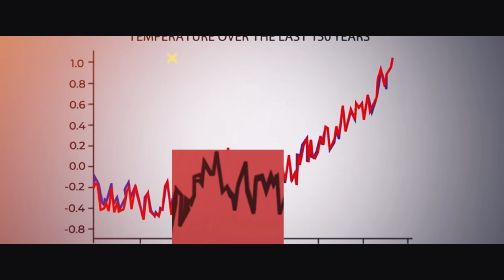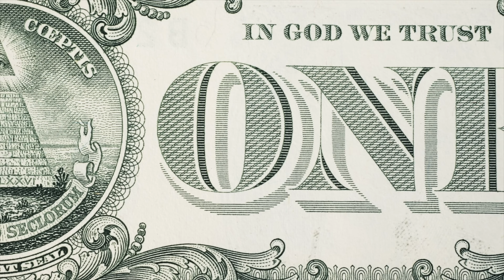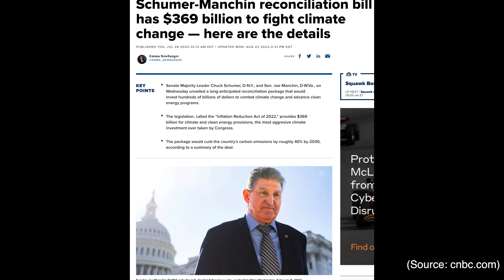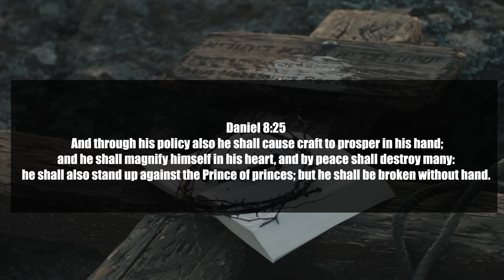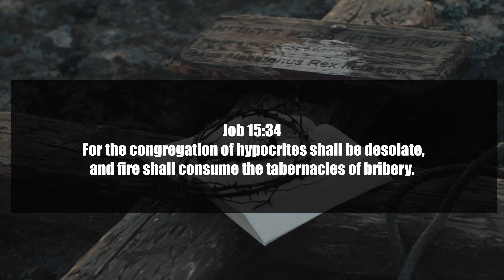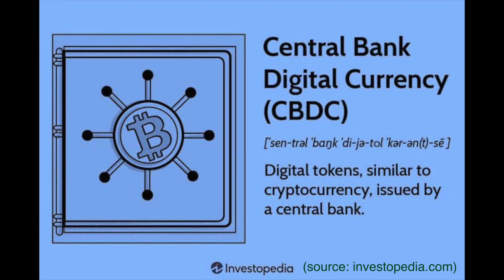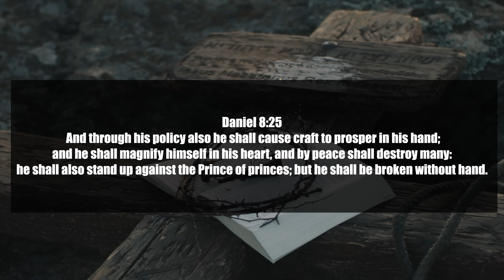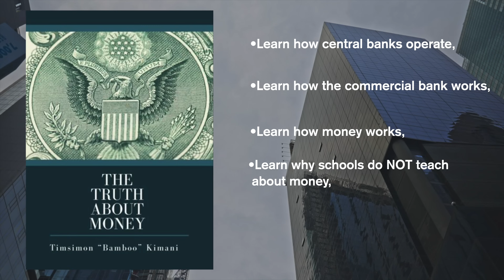LIFE IS SPIRITUAL PRESENTS: ANALYSIS OF CLIMATE CHANGE AND THE ANTICHRIST - A PROPHETIC OVERVIEW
This is a prophetic overview on climate change and how the antichrist will use it against Christians according to bible prophecy. While we do not deny the existence of climate change. We are simply providing a biblical analysis of how this issue will be a weapon in the antichrist's arsenal against the church of Jesus Christ. But those who are His shall surely overcome! You don't know how many souls you will save!

Erica Mukisa.

ebook

ebook

ebook

ebook